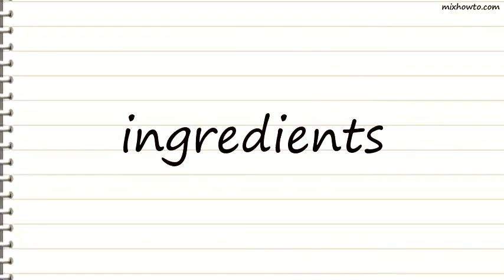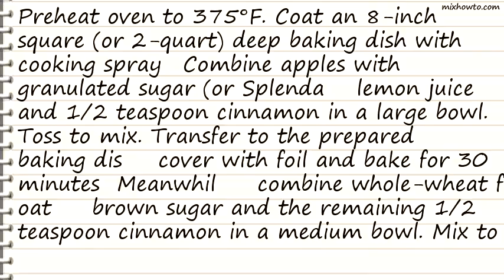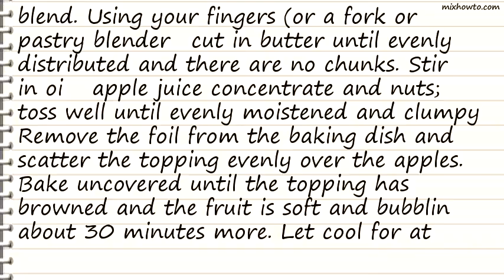Recipe Old-Fashioned Apple-Nut Crisp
INGREDIENTS:
●5 medium-large crisp, tart apples, such as McIntosh, Empire, Granny Smith or Cortland, peeled and thinly sliced (about 6 cups)
●3 tablespoons granulated sugar, or Splenda Granular
●1 tablespoon lemon juice
●1 teaspoon ground cinnamon, divided
●2/3 cup whole-wheat flour
●1/2 cup old-fashioned rolled oats, (not instant)
●1/2 cup packed light brown sugar
●2 tablespoons butter, cut into small pieces
●2 tablespoons canola oil
●2 tablespoons frozen apple juice concentrate, thawed
●1/3 cup coarsely chopped hazelnuts, or walnuts